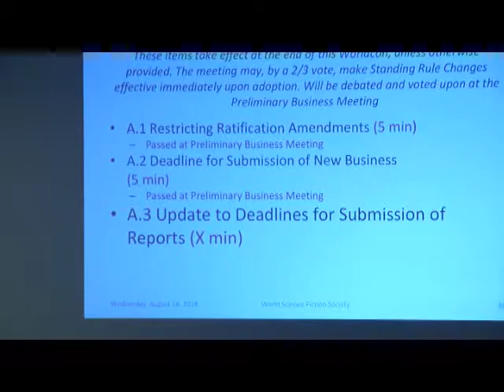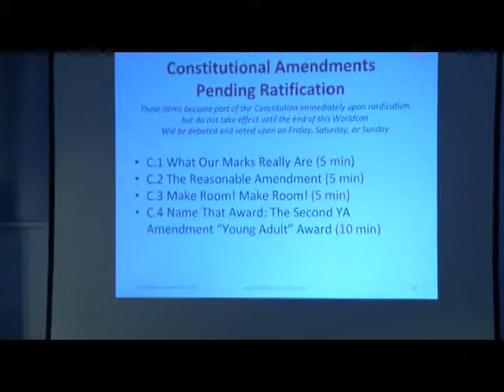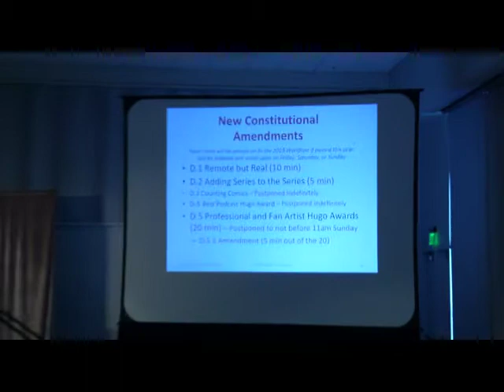2018 WSFS Business Meeting (Higher Quality) - Saturday - Part 1 of 2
The First Main Business Meeting of the World Science Fiction Society, held at the 76th World Science Fiction Convention, in San Jose, California. The convention ran August 16-20, 2018. Business Meeting sessions started on Friday, August 17. Higher qualify video than the shorter individual segments files originally uploaded on the day of the meeting.